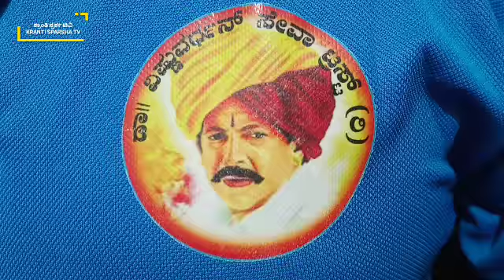ಡಾ. ವಿಷ್ಣುವರ್ಧನ್ ಸೇವಾ ಟ್ರಸ್ಟ್ (ರಿ) ವತಿಯಿಂದ ಡಾ. ವಿಷ್ಣುವರ್ಧನ್ ರವರ ಜನುಮ ದಿನಾಚರಣೆ | ಕ್ರಾಂತಿ ಸ್ಪರ್ಶ ಟಿವಿ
ಡಾ. ವಿಷ್ಣುವರ್ಧನ್ ಸೇವಾ ಟ್ರಸ್ಟ್ (ರಿ) ವತಿಯಿಂದ ಡಾ. ವಿಷ್ಣುವರ್ಧನ್ ರವರ ಜನುಮ_ದಿನಾಚರಣೆ ಆಚರಿಸಲಾಯಿತು